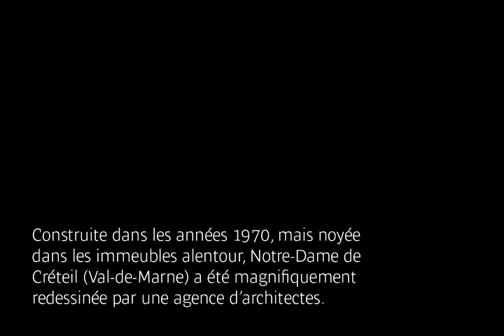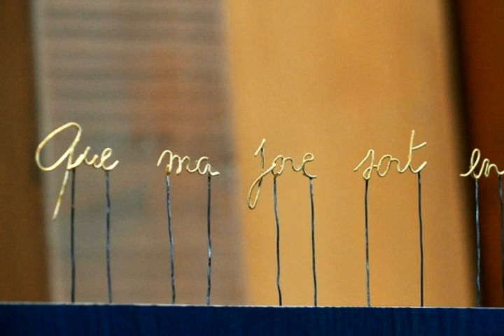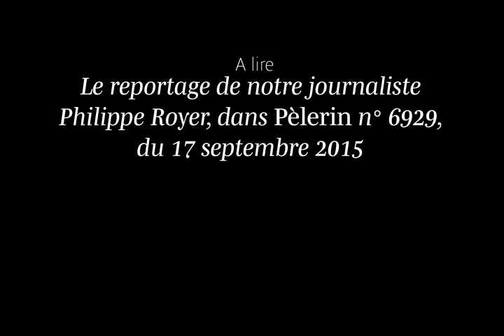Notre-Dame de Créteil, cathédrale du XXIe siècle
Construite dans les années 1970, mais noyée dans les immeubles alentour, Notre-Dame de Créteil (Val-de-Marne) a été magnifiquement redessinée par une agence d’architectes. Elle est consacrée ce dimanche 20 septembre. Sa nouvelle toiture, une majestueuse coque en bois, et la flèche de son campanile se dressent à présent au cœur de la ville nouvelle.